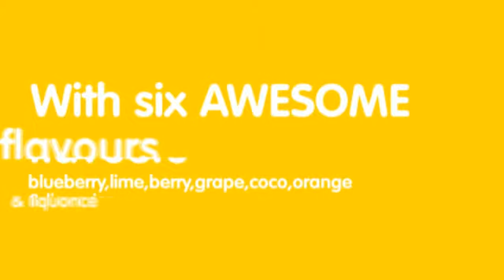Jelly Bean central